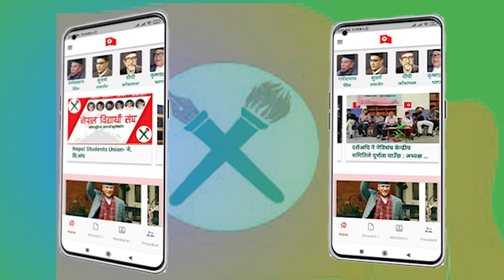Nepal Student Union | Dujang Sherpa | Message from President